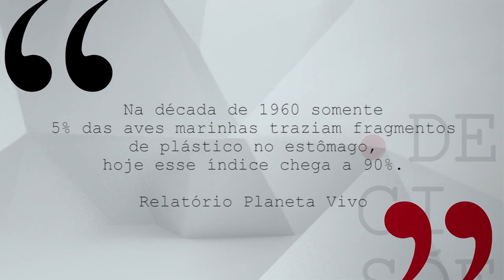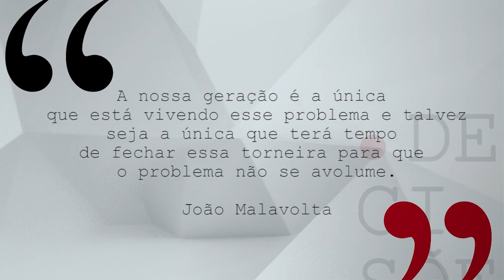Debate sobre a Lei dos Canudos Plásticos Parte 02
Neste episódio de Decisões & Argumentos, o mediador e jornalista Felipe Brosco recebe, no estúdio da TV Câmara, o vereador Reginaldo Tripoli (PV); o diretor da ABIPLAST e Coordenador da CNRMP Ricardi Hajaj e o consultor técnico do Instituto ECOSURF João Malavolta para um debate a respeito da lei de restrição dos canudinhos.